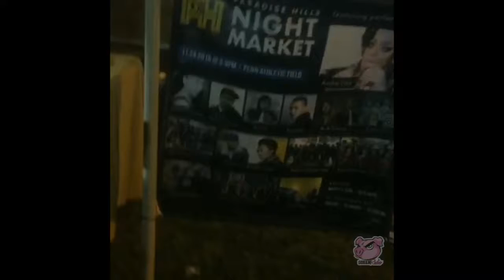PARADISE HILLS NIGHT MARKET 2018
GOHAM RADIO